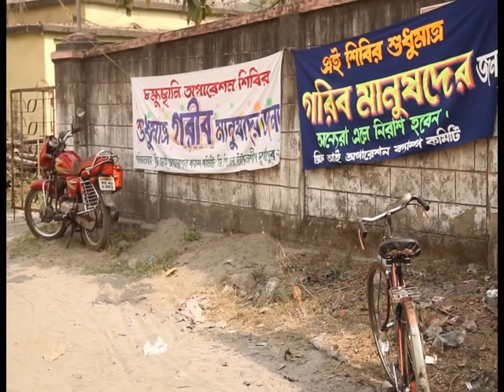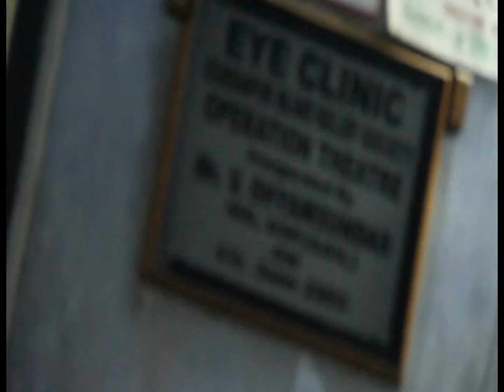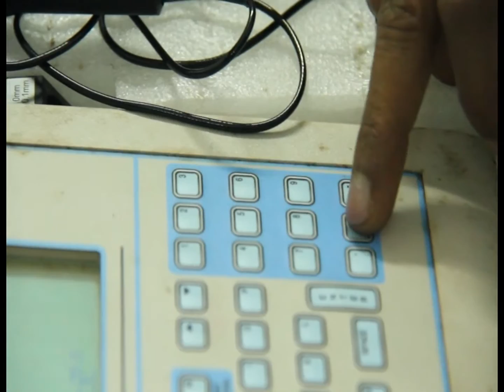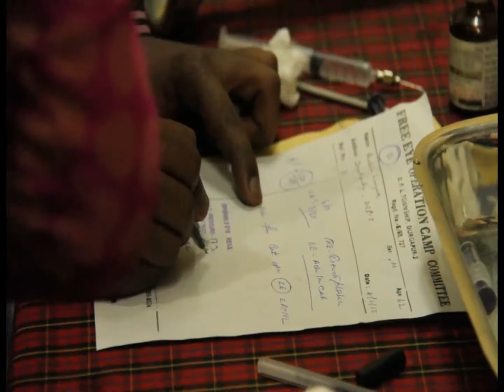For Ngo Durgapur Blind Relief Society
by || BLACK NIGHT EVENTS ||